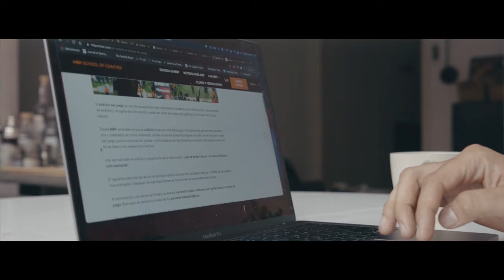Historias personales: Yasser Corona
Yasser llegó a Barcelona en 2019 y desde ese momento ya forma parte de la familia MBP. Un excelente profesional y mejor persona. En este video nos cuenta su experiencia, la decisión de mudarse a España y cómo le ha servido estudiar el Master de Alto Rendimiento en Fútbol de MBP School of Coaches.